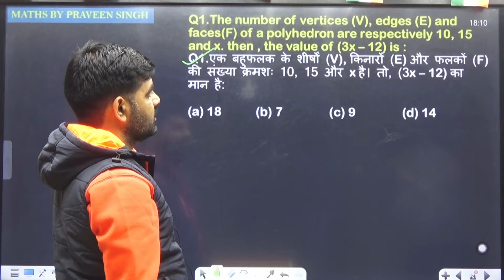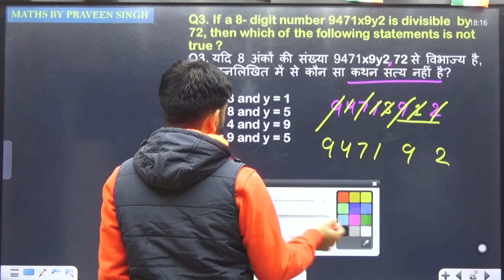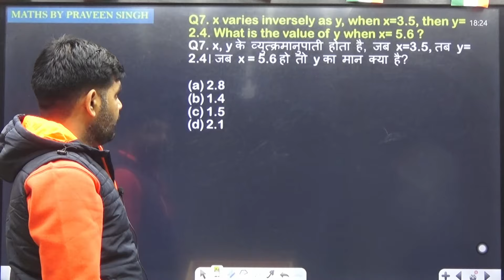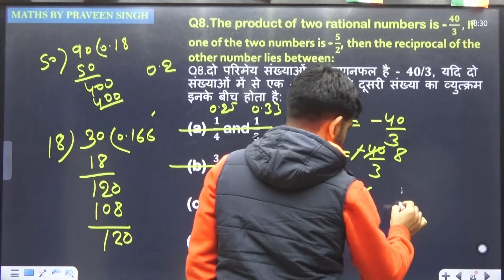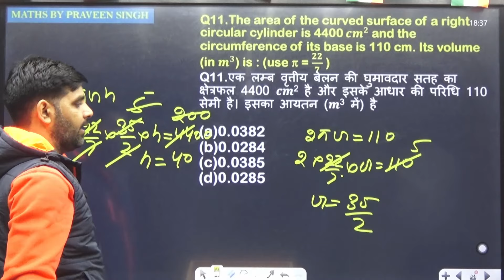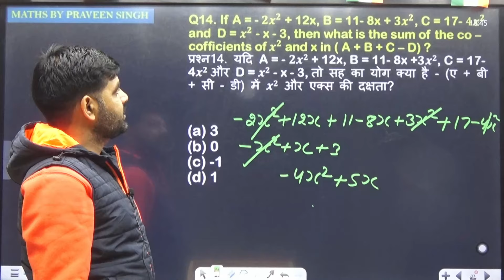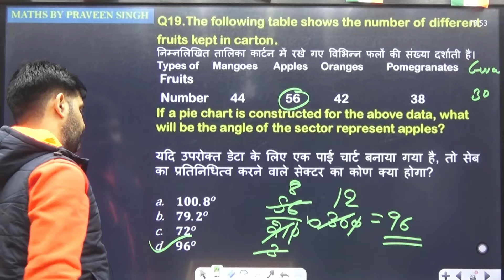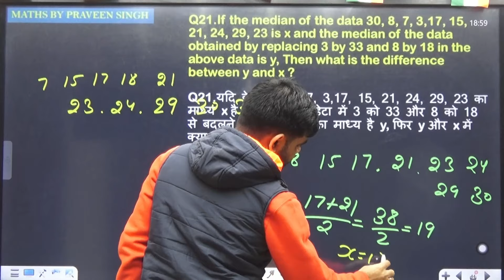CTET Answer Key 21 January 2024 | Paper - 2 | CTET Maths Analysis By Praveen Singh | SVS Education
Your Queries -
CTET Answer key
Answer key of paper on 21st august 2023